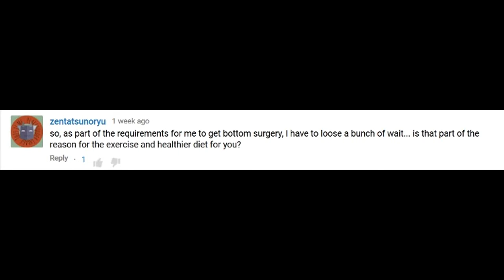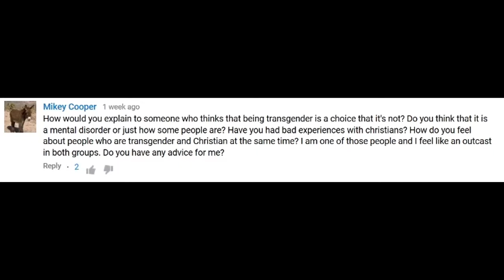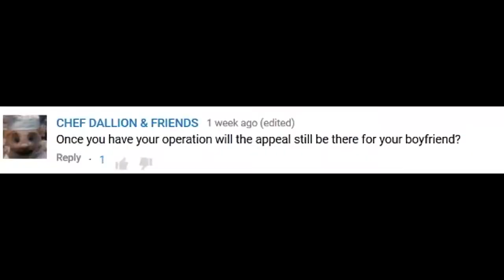IS BEING TRANSGENDER A CHOICE & SEX | MTF Transgender Transition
Should I change my Name?! I answer your Questions of Sex, Religon & Surgery! Thankyou for our LOVE & SUPPORT! X

Hey there! I'm Roxy! I'm 26 & MTF Transgender! I do transition Vlogs, Gaming Funny Moments, Comedy & Reaction videos!

Tags: MTF Trans Transgender HRT Funny Sad TheRoxyReport